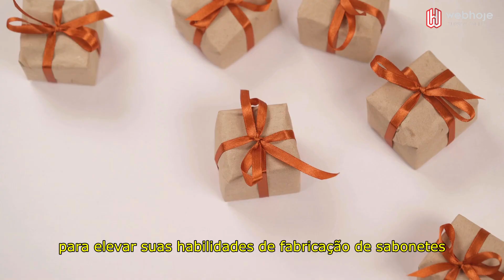Como Fazer o MELHOR Sabonete Artesanal | Mesmo sendo INICIANTE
Não perca a chance de aprimorar suas habilidades com o Curso de Cosméticos Artesanais